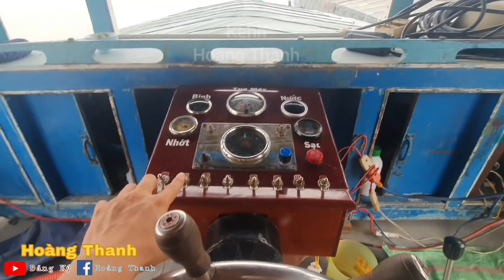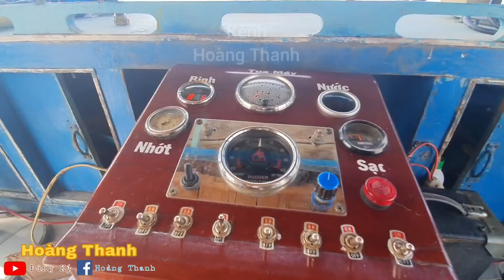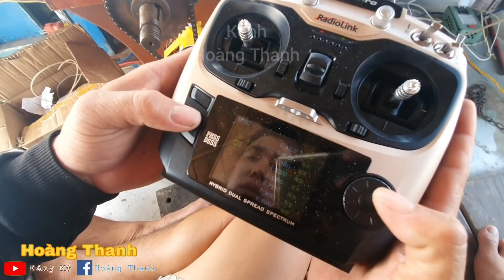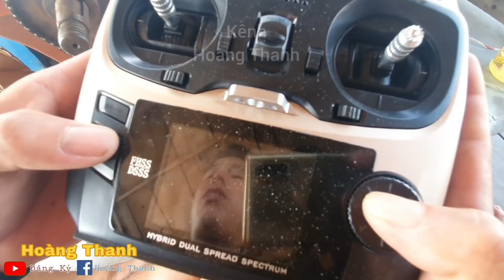Chạy Thử Ghe Cây 180 Tấn. Điều Khiển Từ Xa Trên Sông Lớn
xin chào các bạn hôm nay mình test bộ điều khiển từ xa mình mới vừa chế xong nha. bộ này mình ráp chủ yếu Chạy chơi.  các bạn không nên làm theo vì chúng ta không nên giao hết trách nhiệm cho điện tử vì độ an toàn không cao